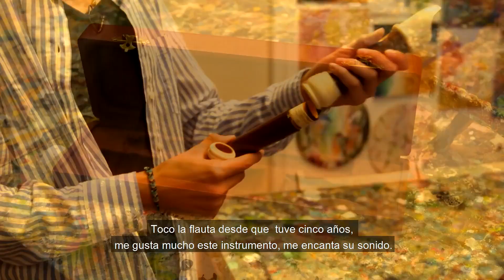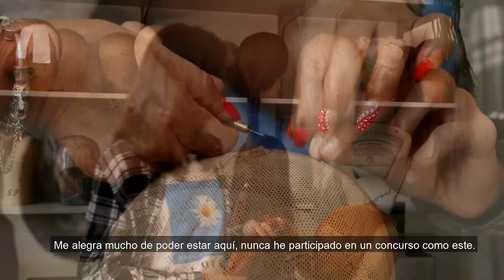Virtuosos V4+ | First Semifinal | Ajna Marosz - Sammartini: Recorder Concerto, F major (ENG+ESP sub)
Virtuosos es un formato único en el mundo de la televisión, emitido en 5 países. El programa está ejecutando su sexta temporada en 2020. Es una competencia de talentos de música clásica donde el talento y las habilidades de desempeño son reconocidos, alentados y recompensados. Jóvenes músicos talentosos están compitiendo de cinco países: Hungría, República Checa, Polonia, Eslovaquia y Serbia.
Anfitriones: Thomas Gottschalk, Ida Nowakovska

Virtuosos is a unique classical music TV talent competition, where talent and performance skills are recognized, encouraged and rewarded. Musicians compete from 5 countries: Hungary, Czech Republic, Slovakia, Poland and Serbia. The show is running its sixth season in 2020 and it is being aired in 5 countries.
Hosts: Thomas Gottschalk, Ida Nowakovska

Thank you Google Hungary for the support!